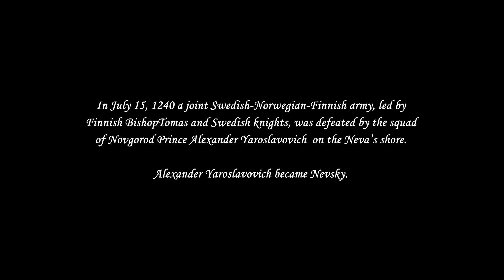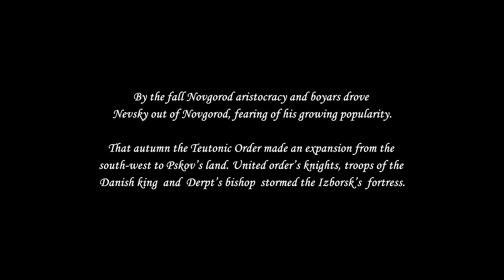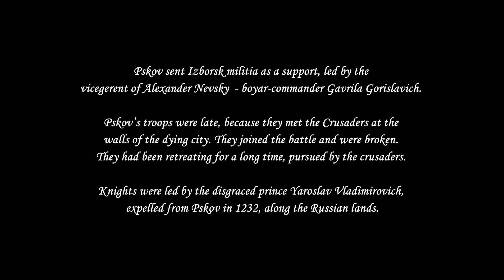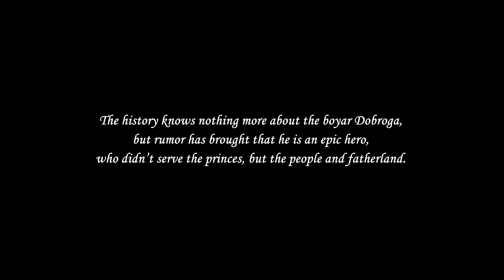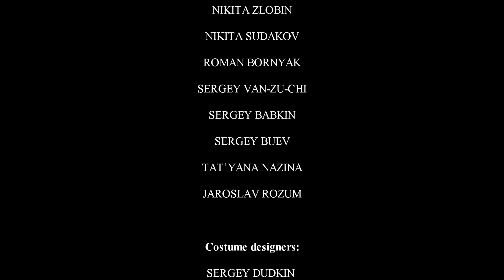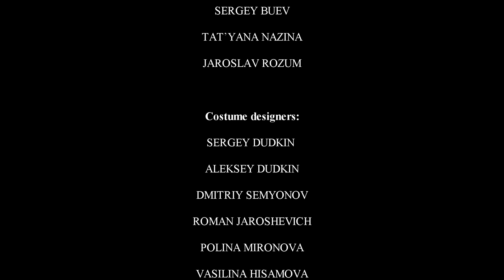The Cry of Pskov's Land Bogatir's Will